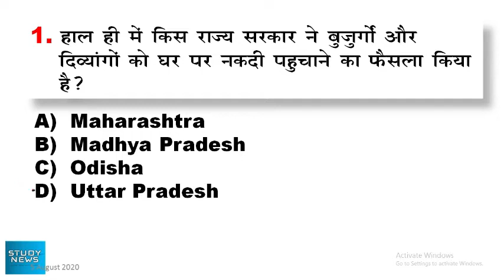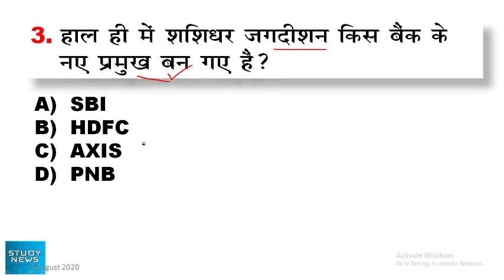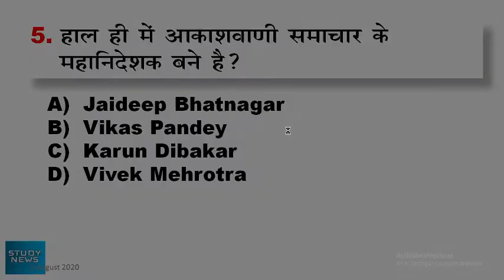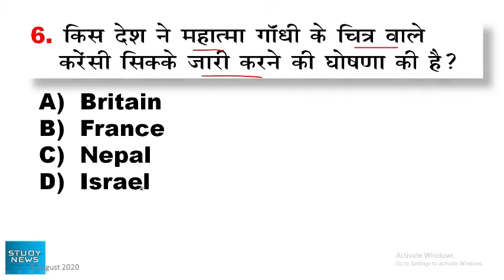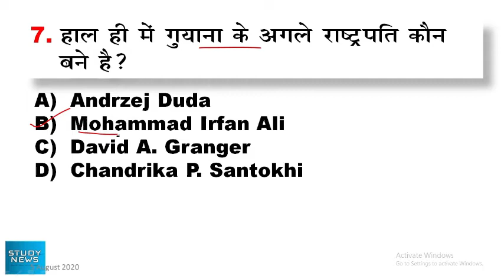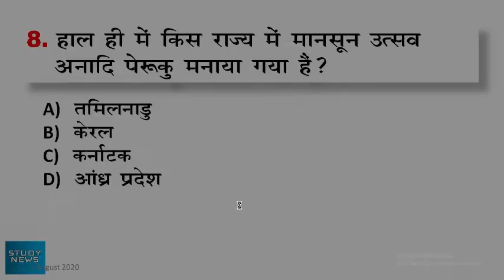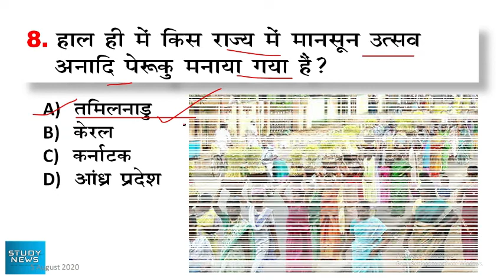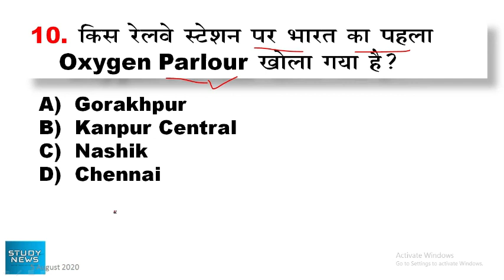5 August 2020 current affairs. 5 अगस्त 2020 करंट अफेयर्स। question and answer.